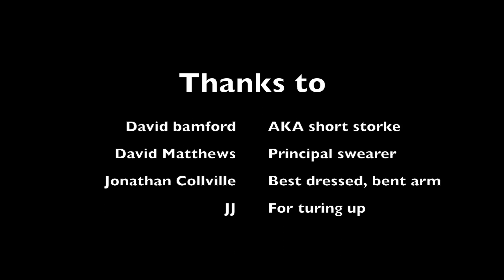GOLF MALAYSIA 2016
MALAYSIA, GOLF, JJ'S OUTDOOR ADVENTURES, DAVID BAMFORD, DAVID MATTHEWS, JONATHAN COLVILLE, HACKERS,